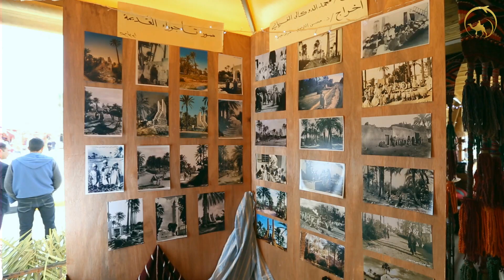تاجوراء التراث والأصالة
تزخر مدينة تاجوراء بتراثها وتاريخها العريق. كما أن أهالي تاجوراء لا يزالون يحتفظون بالمقتنيات القديمة التي تذكرهم بأيام الزمن الجميل
تم تصوير هذا العمل أثناء مهرجان التراث والحضارة في شهر فبراير 2016
إعداد وتقديم: بشير بريكة
تصوير المعتصم بالله الحراري